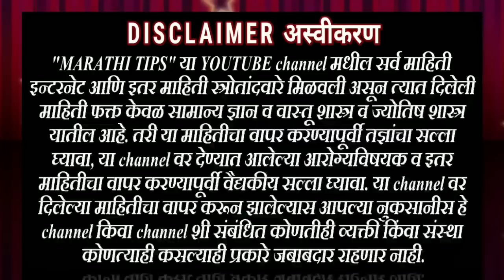१ फेब्रुवारी ! जया एकादशी व्रत कथा ! फक्त ऐकल्याने मिळेल पुण्य ! Jaya ekadashi vrat katha in marathi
नमस्कार मित्रांनो

धन्यवाद.

१ फेब्रुवारी ! जया एकादशी व्रत कथा ! फक्त ऐकल्याने मिळेल पुण्य ! Jaya ekadashi vrat katha in marathi